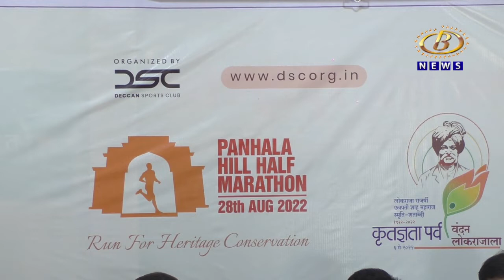कोल्हापुरातील डेक्कन स्पोर्टस् क्लबच्यावतीनं २८ ऑगस्ट रोजी पन्हाळा हिल हाफ मॅरेथॉन स्पर्धेचं आयोजन